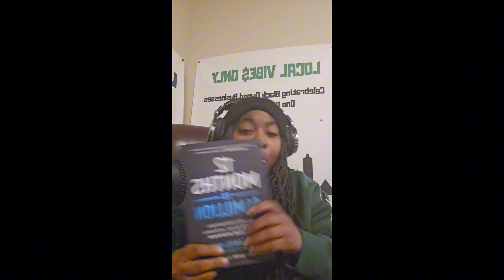12 Months To A Million Ch 1 Recap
Recap of Chapter 1 from 12 Months to a Millionaire: by @RyanDanielMoran

Mindset Shift: Emphasizes the importance of changing your mindset to focus on wealth creation.

Goal Setting: Encourages setting clear, ambitious financial goals within a specific time frame.

Taking Action: Stresses that consistent, daily action is key to reaching millionaire status.

Leveraging Skills: Highlights the need to identify and develop marketable skills.

Building Connections: Suggests networking and surrounding yourself with successful people.

Risk and Reward: Discusses the willingness to take calculated risks to achieve financial success.

Focus on High-Income Activities: Recommends prioritizing activities that have a high financial return.

Tracking Progress: Advises keeping track of financial progress regularly to stay motivated and on course.

Self-Improvement: Suggests continuous learning and improvement to adapt to changing markets.

These points lay the groundwork for the actionable steps detailed in later chapters.

Join us in @TheMorningMeetup